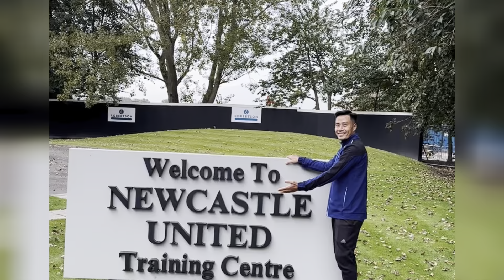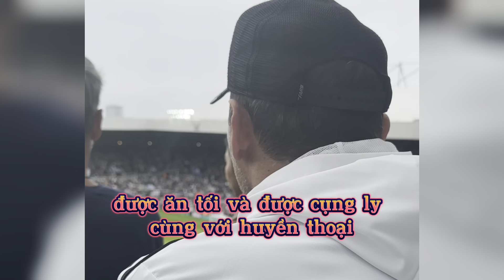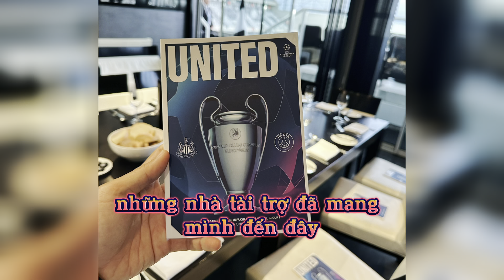NHÌN LẠI HÀNH TRÌNH HƠN CẢ MỘT GIẤC MƠ CỦA MÌNH TẠI NEWCASTLE UNITED - ĐẠI NEYMAR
Video này up lên cũng là lúc mình sẽ chia tay thành phố Newcastle xinh đẹp để lên tàu về London và tiếp tục hành trình khám phá các sân bóng Ngoại Hạng Anh… 🏃🏽🏟️⚽️

NEYMARSPORT.COM - Hệ thống cửa hàng cung cấp Giày bóng đá chính hãng NIKE, ADIDAS, PUMA, MIZUNO, ASICS, KAMITO... hàng đầu tại Việt Nam

☑️ NMS BÌNH THẠNH :  43A ĐIỆN BIÊN PHỦ, PHƯỜNG 15, QUẬN BÌNH THẠNH, TP HCM
☑️ NMS QUẬN 5 :  637C TRẦN HƯNG ĐẠO, PHƯỜNG 1, QUẬN 5, TP HCM
☑️ NMS THỦ ĐỨC : 148/7 HOÀNG DIỆU 2, PHƯỜNG LINH CHIỂU, TP. THỦ ĐỨC, TP HCM
☑️ NMS TÂN BÌNH : 307 CỘNG HOÀ, PHƯỜNG 13, QUẬN TÂN BÌNH, TP HCM
☑️ NMS GÒ VẤP: 1303 PHAN VĂN TRỊ, PHƯỜNG 10, QUẬN GÒ VẤP, TP HCM